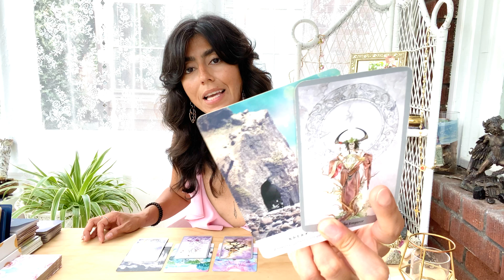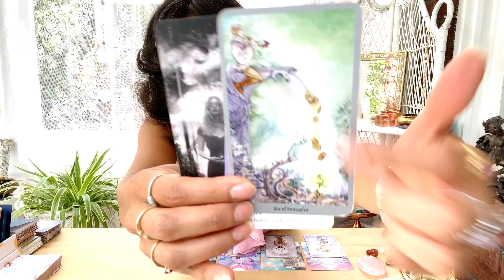ARIES SEPTEMBER 2020 - VERY IMPORTANT! MUST WATCH! 💕 SPIRIT MESSAGES 🔮 PSYCHIC TAROT READING✨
Hey Aries welcome to your September 2020 Spirit Messages Tarot Reading. This may resonate with you if you have Aries Sun, Moon and rising.

💌 If you are interested in a live one on one 1 hour reading that includes a message from your Divine team, a channelled psychic message and two/three questions answered by the tarot/oracle cards please email me at

💌 If you are interested in a prerecorded personal tarot video specific to your needs that is budget friendly please to book your reading.

🧿 I also offer Spiritual Guidance | Healing services for those going through their Spiritual Awakening Journey. This is a 4 week commitment where we meet 1 hour per week and explore blockages, challenges and ask the Divine for guidance in your Spiritual Journey.